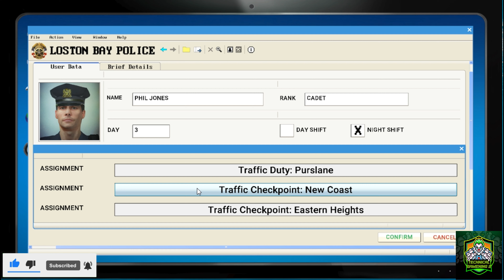Police Simulator Patrol Dutypart#2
🔴 Today, Technical Gamening 2 is playing Police Simulator Patrol Duty in 2021 Part 2 in Bengali for my PC. You can see a lot of Gameplay, Let's play, and walkthrough videos in different languages,
But I am making PC and Android Gameplay and Walkthrough videos in the Bengali Language with Bengali commentary.
And this game Police Simulator Patrol Duty Part 2, I have played this Police Simulator Patrol Duty in 2021 Part 2 in Bengali and uploading for you guys to watch this PC and Android Gameplay of Police Simulator Patrol Duty Part 2 in Bengali.
Please comment and let me know your thoughts about this Police Simulator Patrol Duty in MY PC Part 2 Walkthrough Gameplay in Bengali.